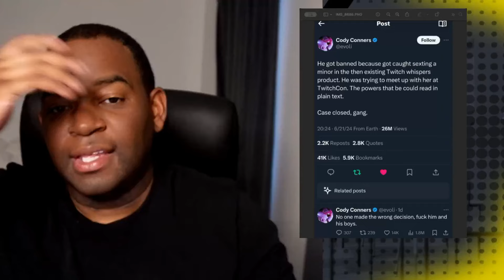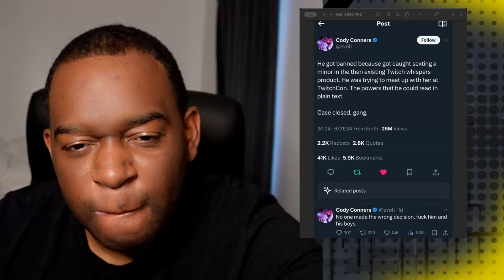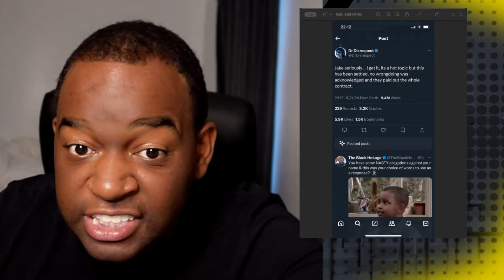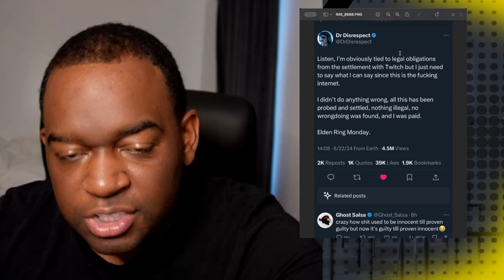Dr Disrespect IS A PDF? Twitch Employee Speaks Out